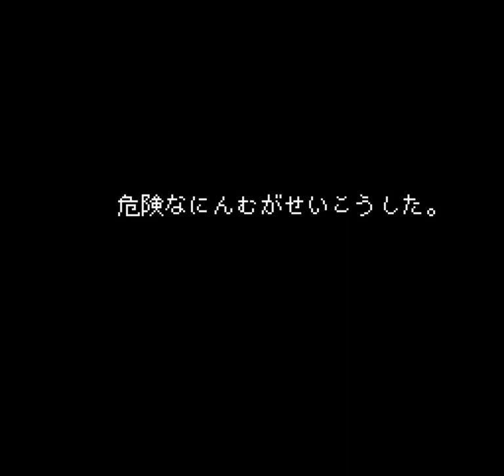Bahamut Lagoon (SNES) - Chapter 12: Granbelos Fortress